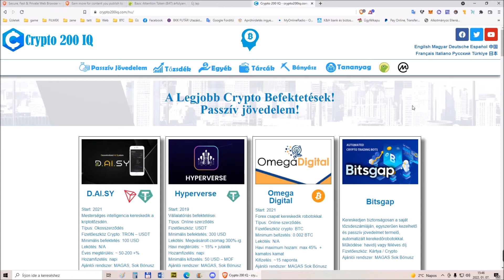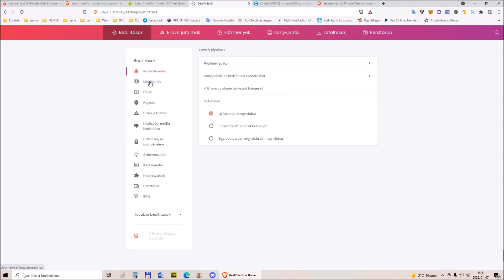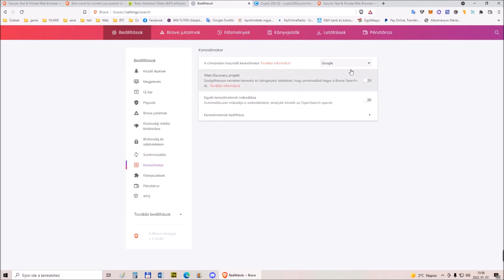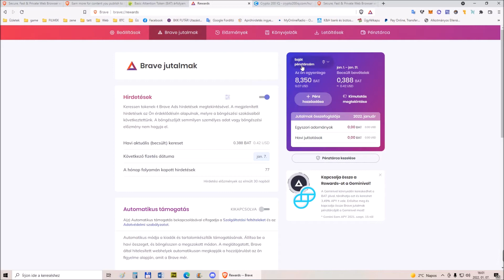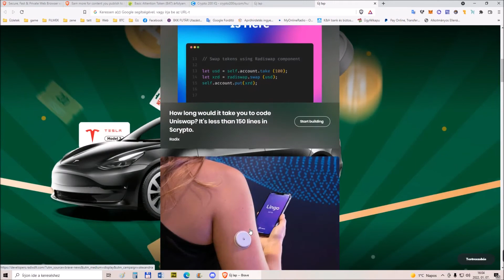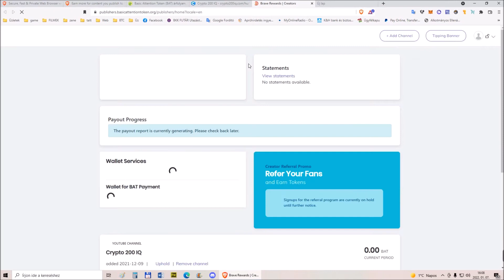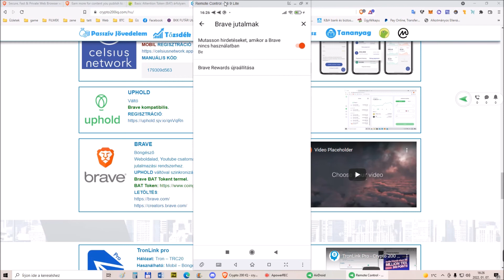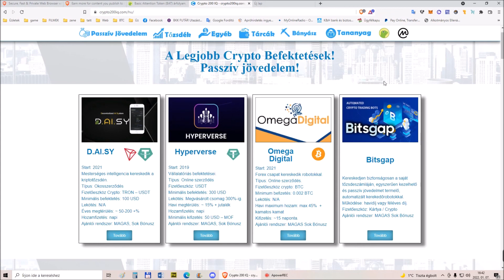Brave böngésző használata. Saját csatornáid és web hozzákapcsolása a jutalmazási rendszerhez.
Exchanges:
BINANCE:
Ref Code: EHT00WFE

Ref Code: zcaffr76v7

Ref Code: 179309d563